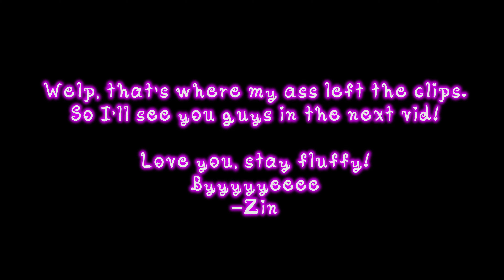Clean with me! And Watercolor Grey artwork! | Vlog 151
Slightly late this week, but some cool stuff going on! :) Enjoy!

✨ Tools used! ✨

*Ipad Pro 12.9" + Apple Pencil 2nd Gen
*OBS
*Adobe Premiere
*Clip Studio Paint
*Sony ZV-1